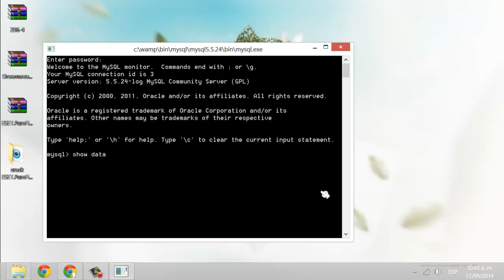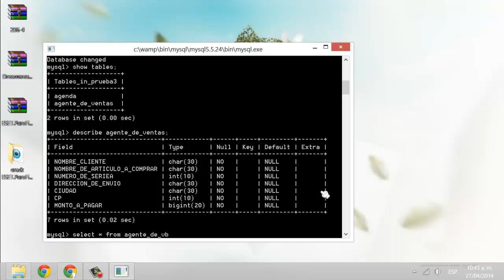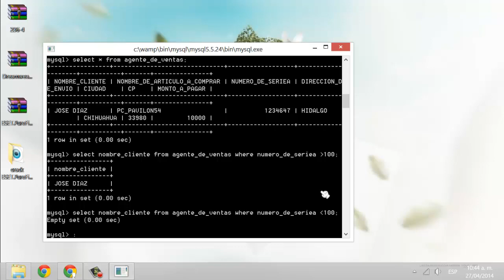SQL - Condiciones al hacer consultas de una tabla